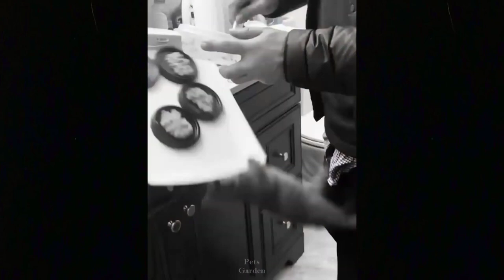So Cute Cats Best Funny Cat Videos 2022#shorts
So Cute Cats  Best Funny Cat Videos 2021 //animal lover/cat lover/